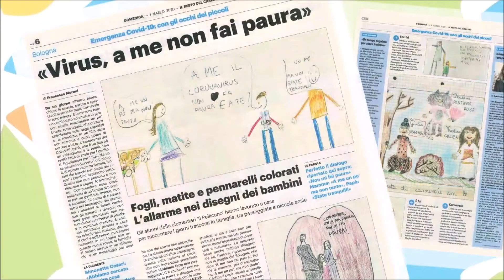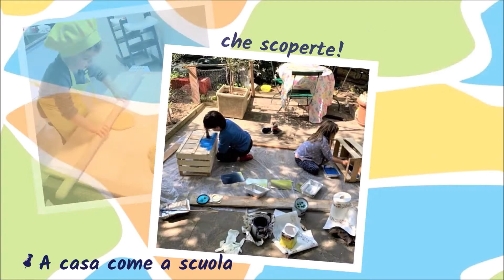1 anno di Scuole il Pellicano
1anno che non dimenticheremo mai.

"Il fare scuola delle Scuole Il Pellicano nasce dalla certezza che la carità più grande nell’educare non è «dare qualcosa, ma dare tutto»"